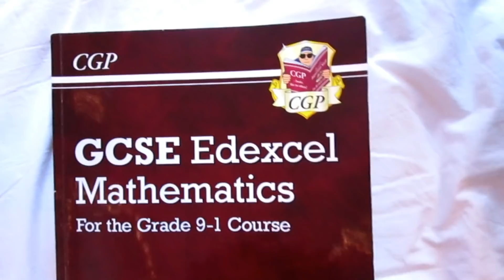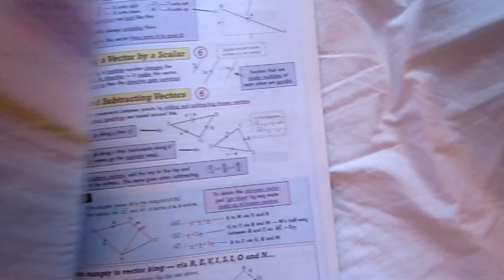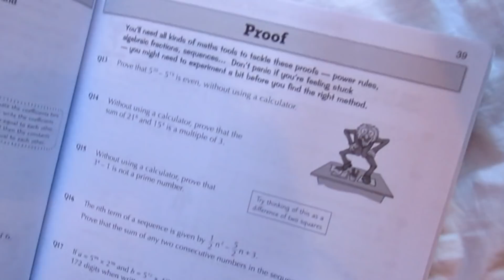HOW I GOT A GRADE 8 & HOW I REVISED FOR MATHS GCSE & MY REGRETS - (A*)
Maths Revision Guide

YOUTUBE CHANNELS/WEBSITES

↓↓↓↓↓FAQ↓↓↓↓↓
◯ Name - Rhiannon

 LOVE YOU :)